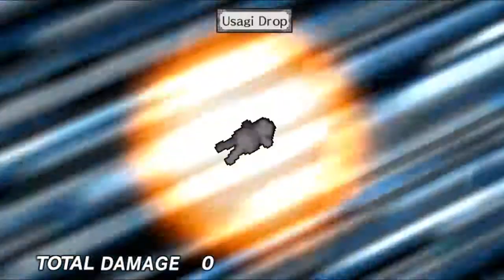Disgaea PC PART 28 - Captain Gordon Is Real!?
In this episode, we find out a little more about Etna's end-of-episode fantasies. This one seems real!